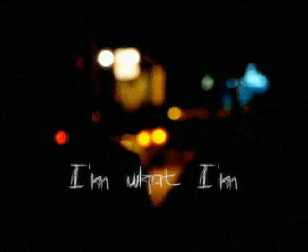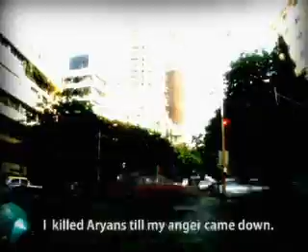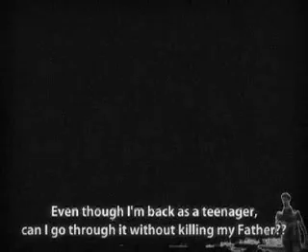bony pinto's i'm what i'm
It's bony pinto's third and latest short film after a long time. A drug addict's wierd thoughts!!
the theme may be bit controversial, but nothing personal...
expecting reviews.